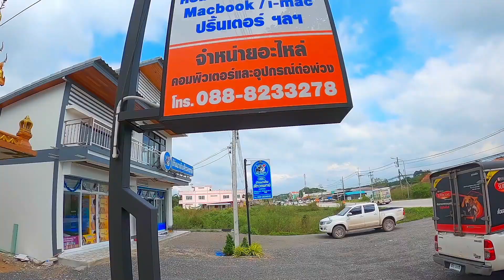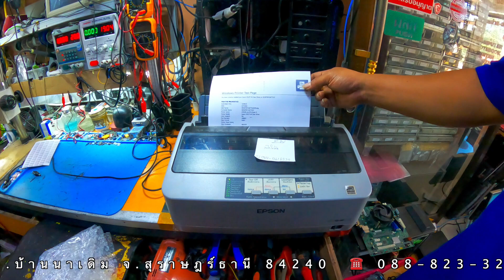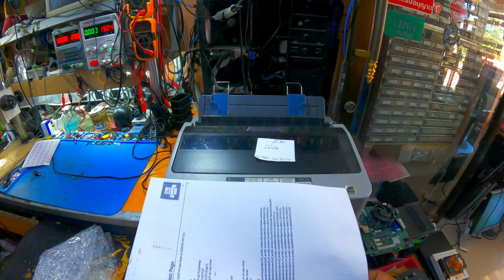EPSON LQ310 เปิดไม่ติด (EPSON Repair) By ช่างพงษ์